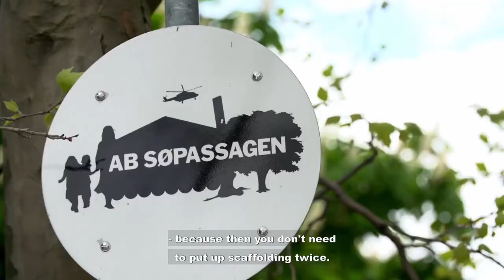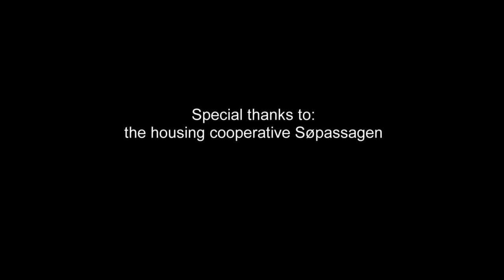Copenhagen, BIPV for roof renovation of old housing blocks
The Søpassagen in Copenhagen with building integrated PV solution (BIPV) was developed to be used in a very prominent place by Solarplan and Cenergia in cooperation with the city architects office in Copenhagen.